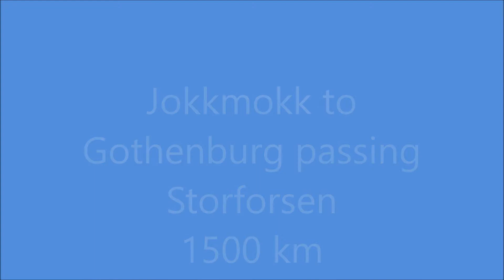Day 8 expedition North Cape winter 2018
Driving from Jokkmokk to Gothenburg